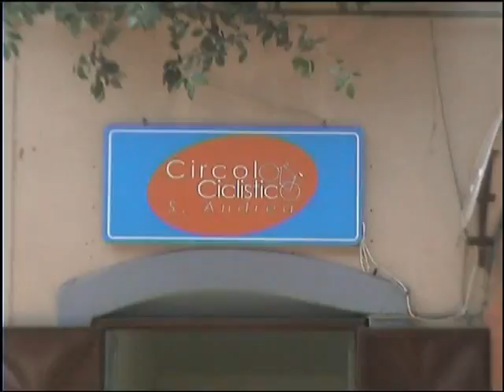Gricignano (CE) - Bicincittà 2011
- Gricignano (CE) - Bicincittà 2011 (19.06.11)